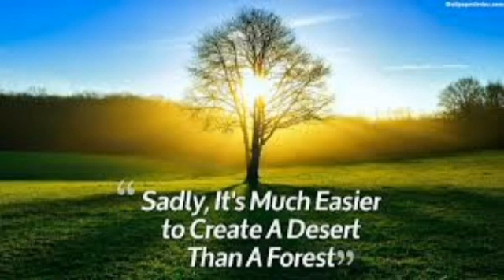Calm music | sleep music | joy music | background music